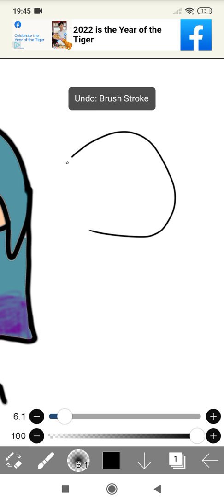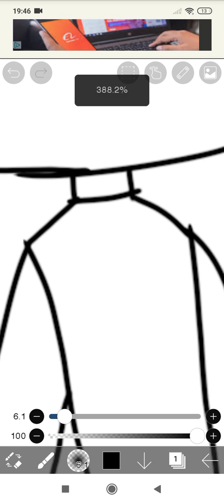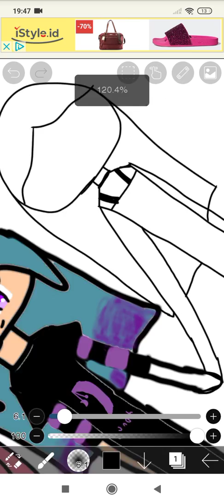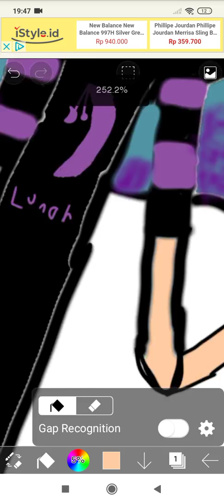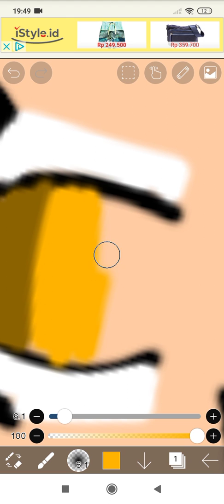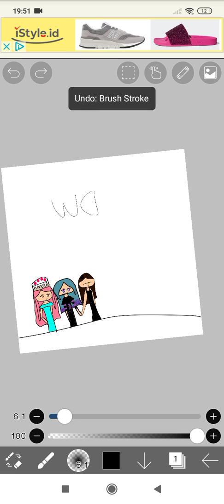drawing gold from itsfunneh[no music]